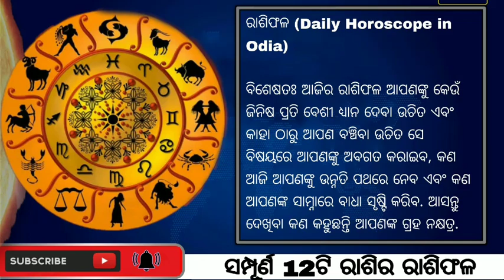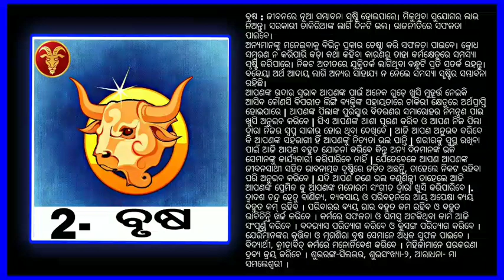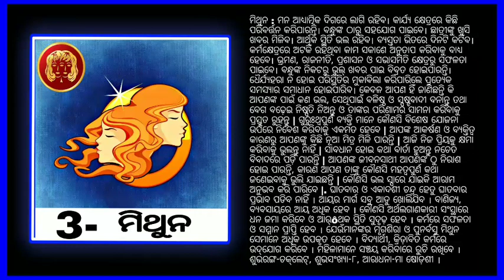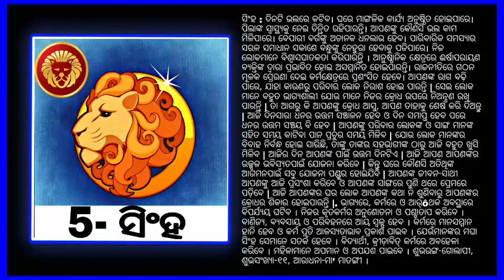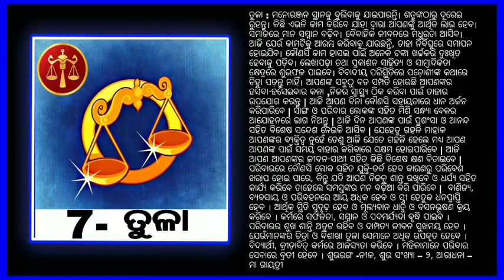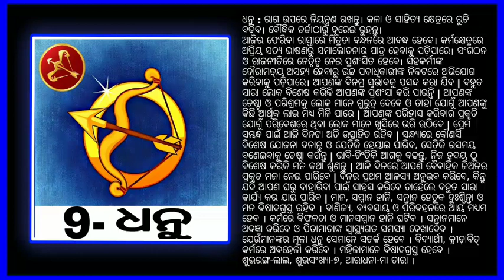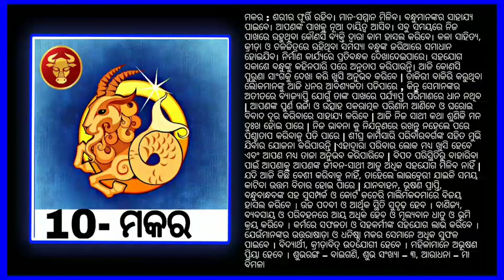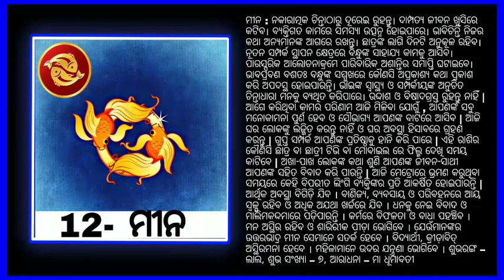Ajira Rasifala || 17 May 2021 || ଆଜିର ରାଶିଫଳ || odia rashifal || Today Horoscope (iamtv odisha)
Topic:- Rasifala Subha ranga Subha anka odiaaustrology odiarasifala Its all about video in Odia.